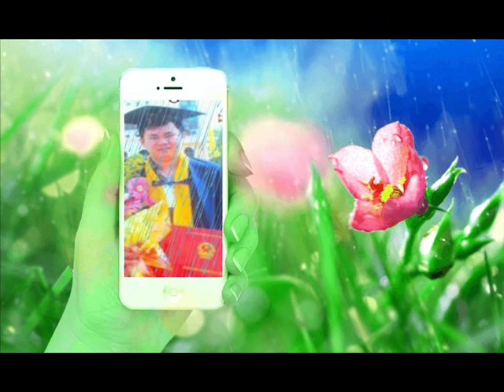Khai EAT HATSEN AL HP 32